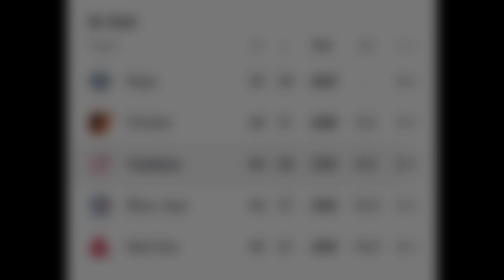Domingo German Lanza Juego PERFECTO! ¿Sabías qué es un Juego Perfecto?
La historia escrita con Perfeccion, Domingo German es el Autor de esta hazana...

Ademas, Somos una tienda especializada en Articulos para la practica del Beisbol en Venezuela.
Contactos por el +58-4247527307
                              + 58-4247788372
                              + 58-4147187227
Somos lo Mejor de lo que Nadie Trae!
Tampa - FL. USA